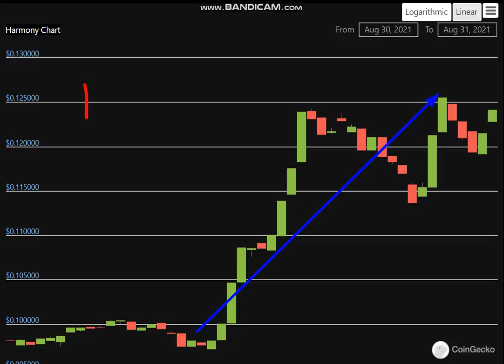Altcoin Explosion. - Harmony (ONE)) + 28 %.-crypto explode today-COIN on MASSIVE NEW